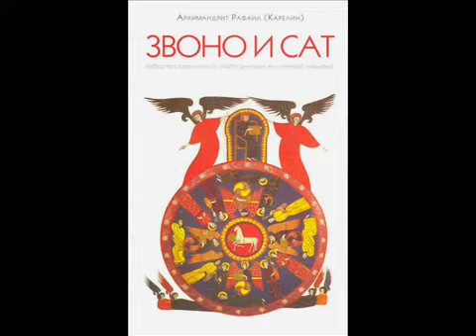Сећање на смрт / архимандрит Рафаил Карелин